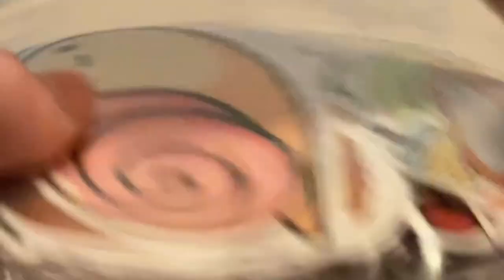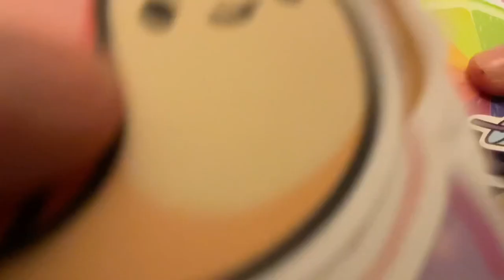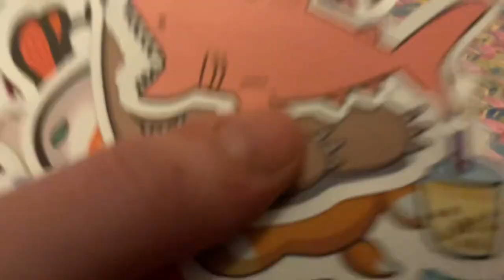Unboxing NEW Vinyl Stickers! 😍